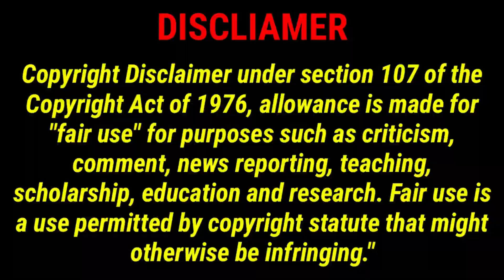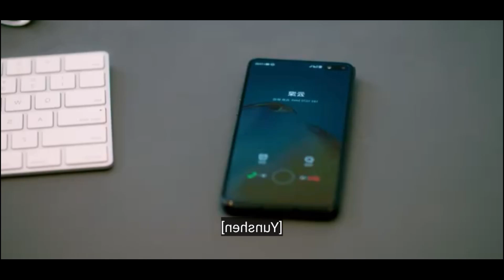Hate to love 😈-16/17/Snow wind knows in tamil explanation//Pondicherryqueen//